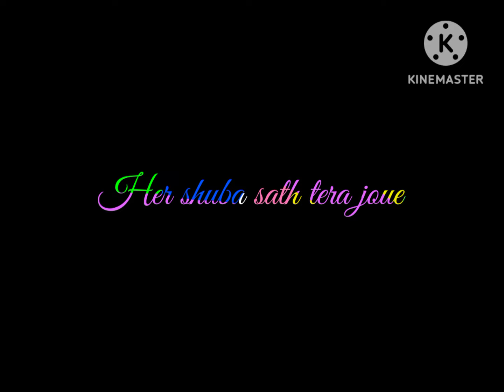kinmaste video edit short film songs